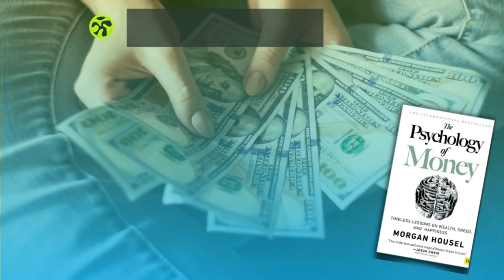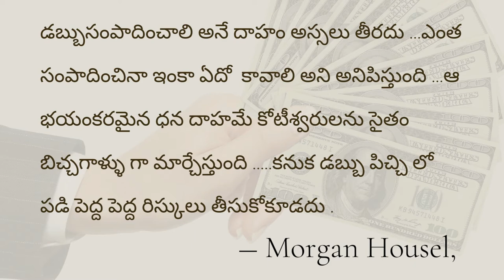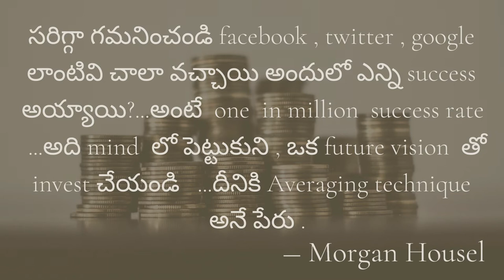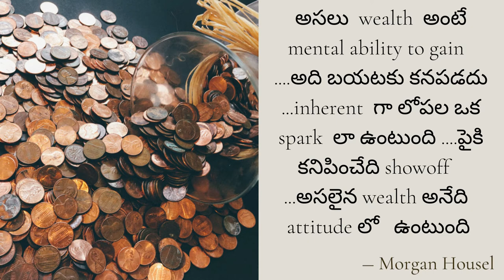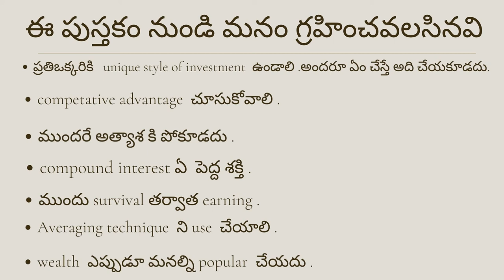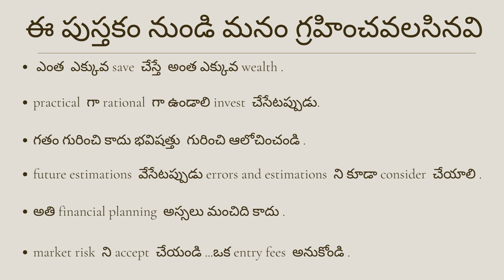THE PSYCHOLOGY OF MONEY BOOK SUMMARY IN TELUGU .....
The Psychology of Money delves into the psychology behind our financial weaknesses. Housel considers how past experiences, moving the goalposts and being coldly rational can worsen long-term financial gains. The alternative is having clear, reasonable financial goals that are not over-reliant on historical financial performance. If you can implement these approaches, you can be financially successful in the long run. So, you will also benefit from the wonders of compound interest.